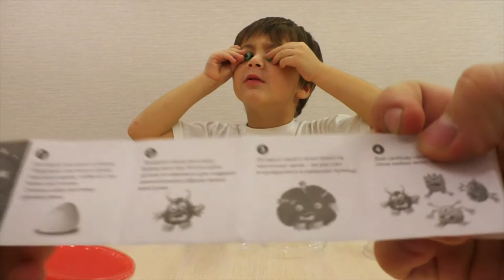Умный пластилин жвачка для рук лепим монстров для детей Silly putty sculpt monsters for kids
Открываем жвачку для рук Монстр Шмонстр  и лепим прикольных монстров.
Open silly putty Monster Shmonstr and sculpt cool monsters.